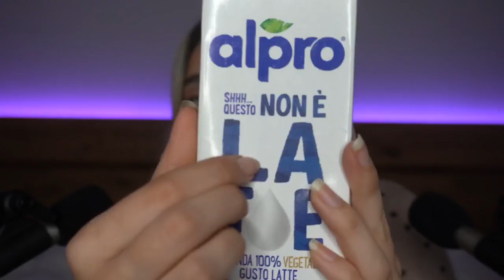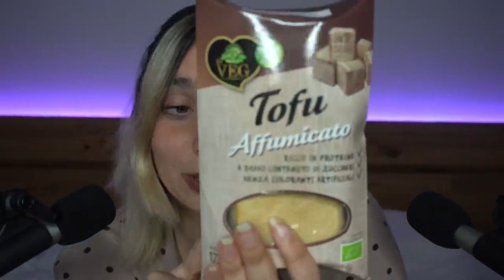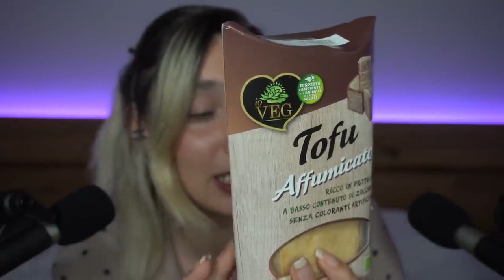SUSSURRI INTENSI E TAPPING ❤️ ASMR